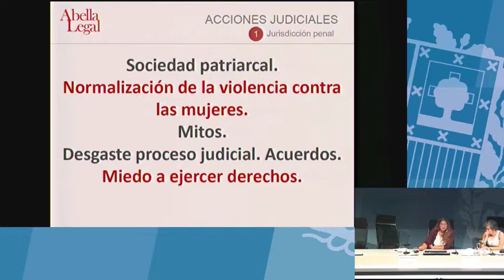Factores influyentes en la desigualdad de género (Isabel Abella Ruiz de Mendoza)